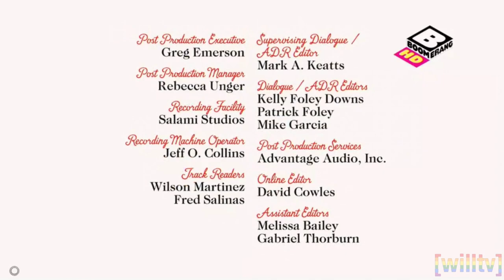Strange Boomerang MENA Stream - Continuity - (21/09/2024)